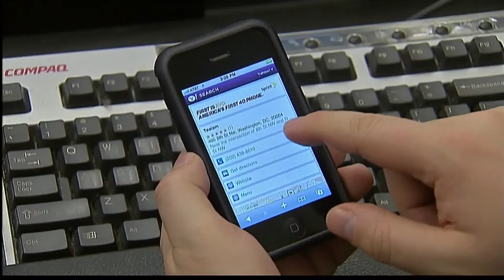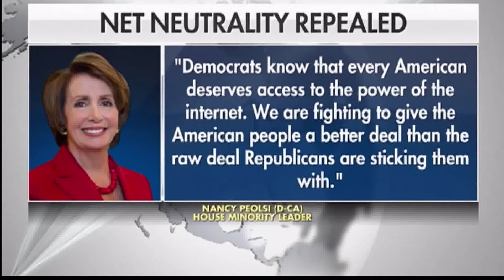End Of Net Neutrality